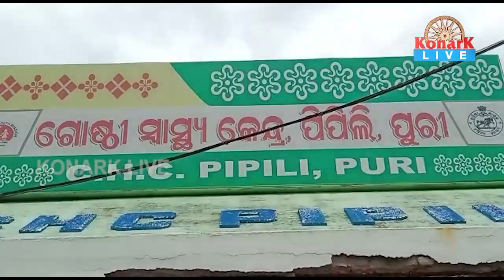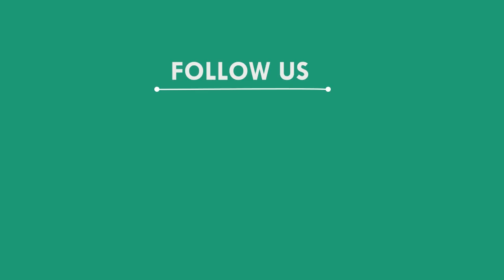ସଡ଼କ ଦୁର୍ଘଟଣାରେ ଜଣେ ମୃତ, ପିପିଲି - ପୁରୀ || PURI NEWS